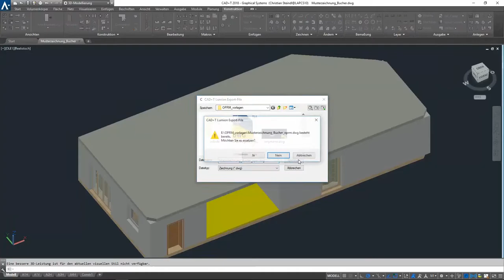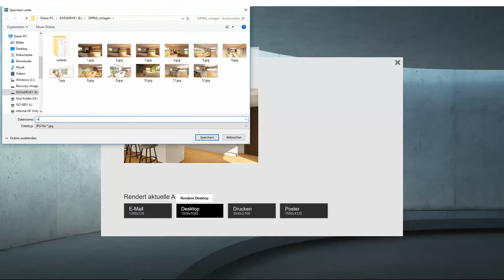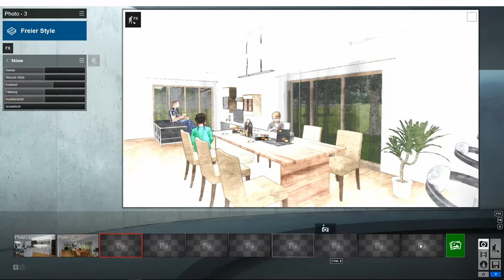CAD+T OPRM Professional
High-End Rendering / Fotorealistische Visualisierung